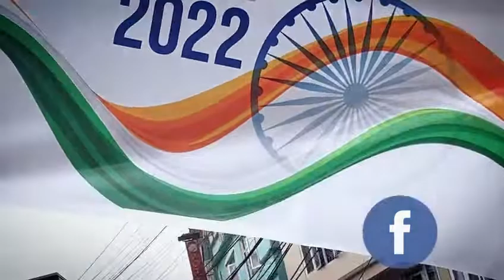August 3, 2022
Arithang all set to celebrate India’s Independence Day.
Councillors of Arithang 1 Shri Karma Tempo Rapgyal , Arithang 2  Shri Passang Tamang with party workers today near Shree Punjab hotel under the direction of HCM Shri Prem Singh Tamang-Golay on preparation to celebrate India’s Independence Day in grand manner.